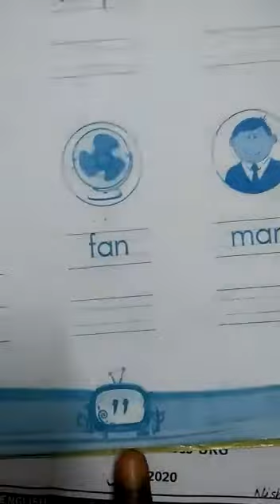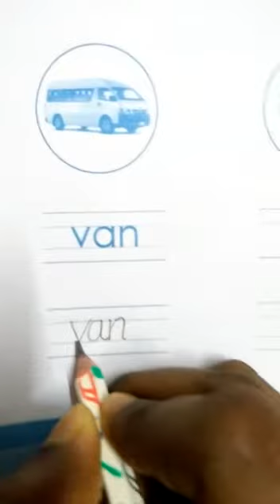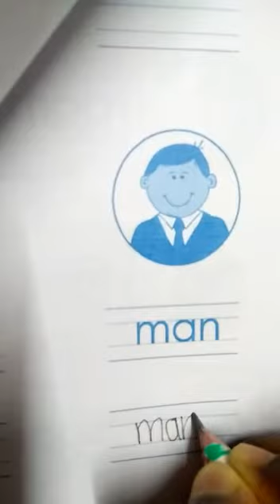ACTIVITY BOOK- 1 | SK | 14 July 2020 | FITHRAH ISLAMIC ACADEMY, KAYAMKULAM